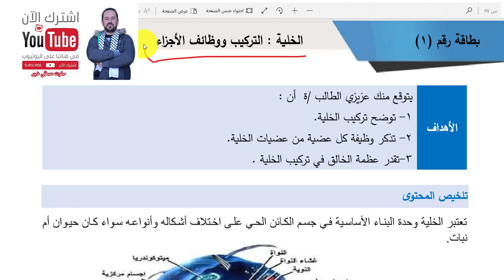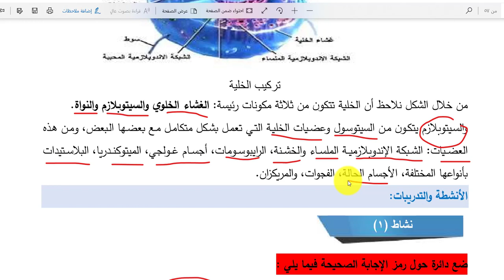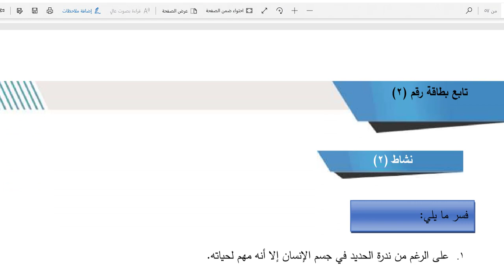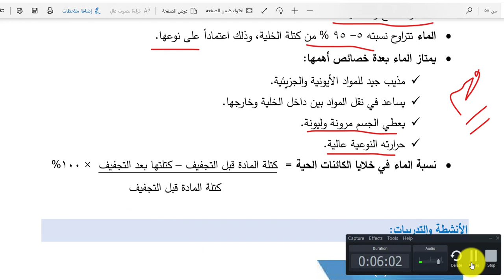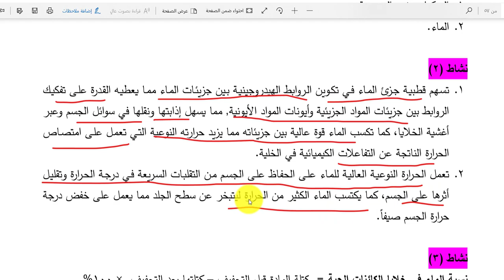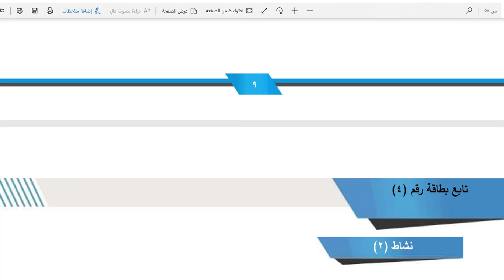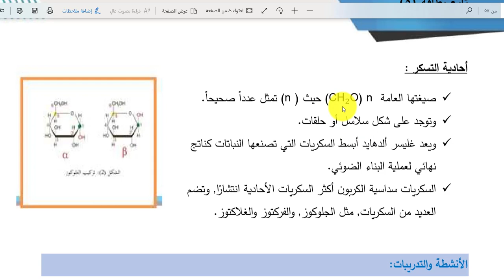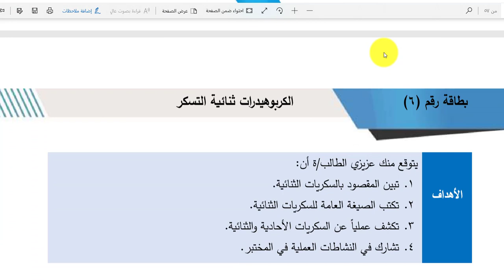حل البطاقات التعليمية 1-2-3-4-5 أحياء حادي عشر علمي